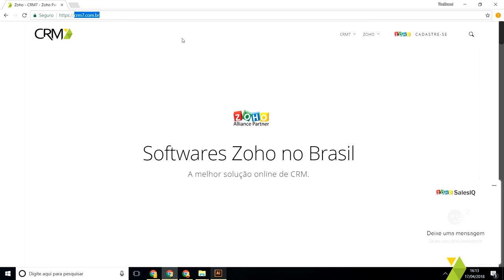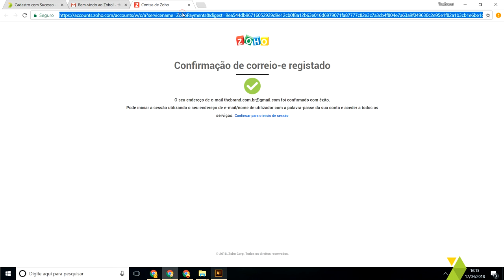Passo 1 - Criar Conta Zoho One